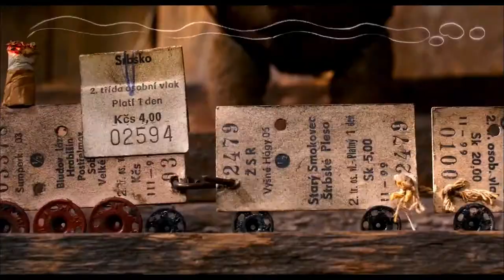TOYS IN THE ATTIC - english trailer